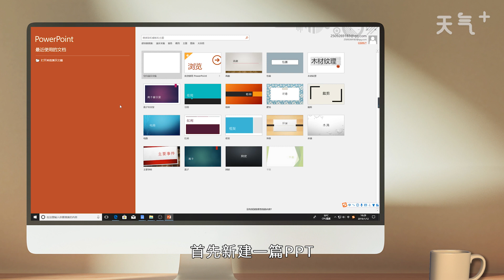PPT怎么加入視頻